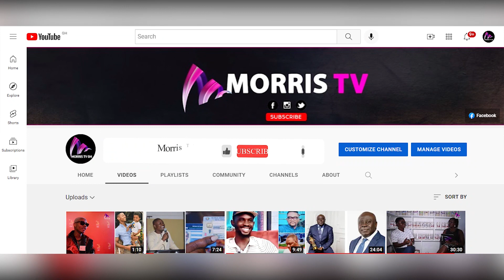Who is Who🔥Ningo Prampram Dancers Battle 😭out @ the home of Abigail Winer of Talented Kidz Season..